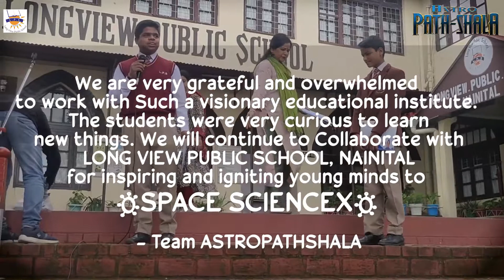Hear from the Principal's Desk, about AstroPathshala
Hear from the Principal how Astro pathshala is nurturing the kids for the future in Space. Astro-Pathshala is India's First of it's kind of Program in Astronomy and Space Education based on the STEM based Hands-on learning activities, Observational astronomy and scientific experiments to inspire and motivate the school students, igniting a scientific temperament in them and cultivate their interest in astronomy and space science.  The schools students are engaged in amazing science activities and experiments, telescope making, Rocket making, sun observation, moon observation and the planetary observation, learning and enjoying the science. We are nurturing the young minds for the future opportunities in space.